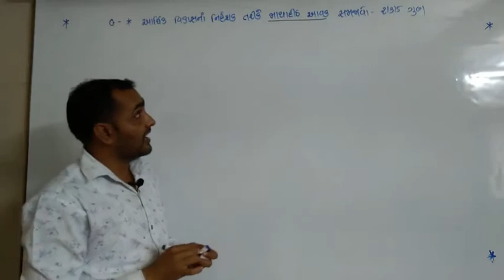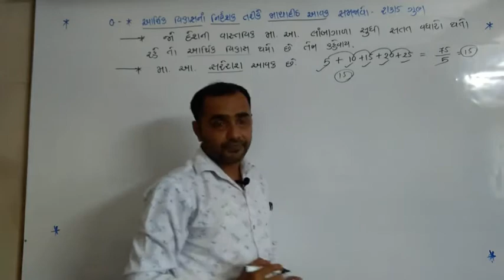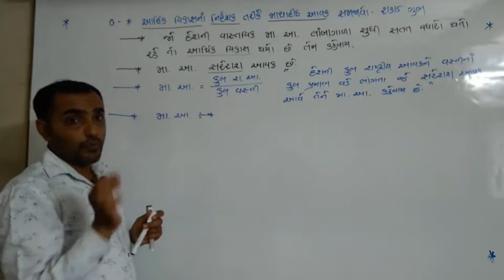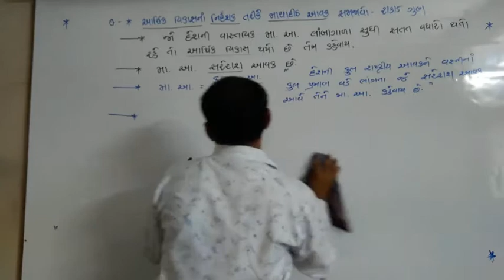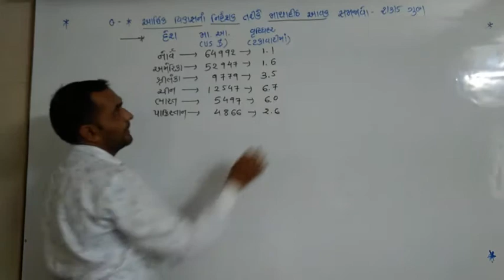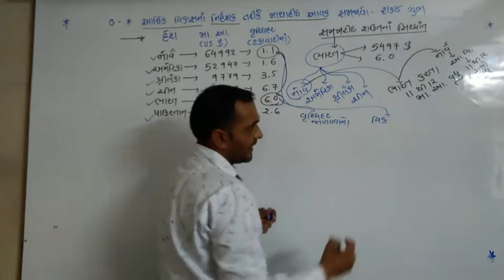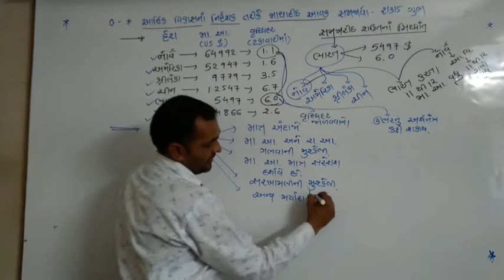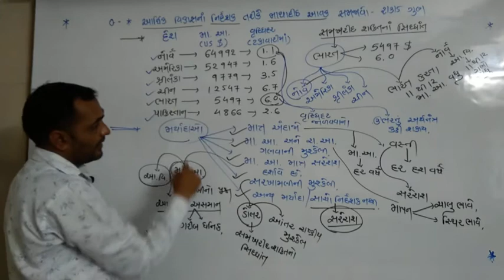માથાદીઠ આવક નો વૃદ્ધિ દર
Economics by Solanki sir